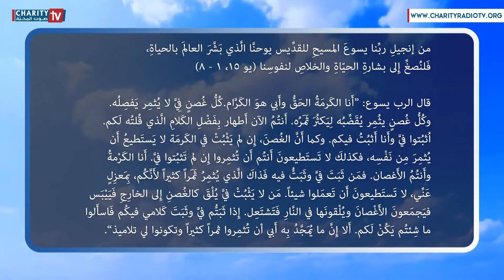ينبوع الحياة - شرح إنجيل يوم الثلاثاء من الأسبوع الرابع من زمن الصليب مع قدس الأب مالك بو طانوس م.ل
ينبوع الحياة - شرح إنجيل يوم الثلاثاء من الأسبوع الرابع من زمن الصليب مع قدس الأب مالك بو طانوس المرسل اللبناني